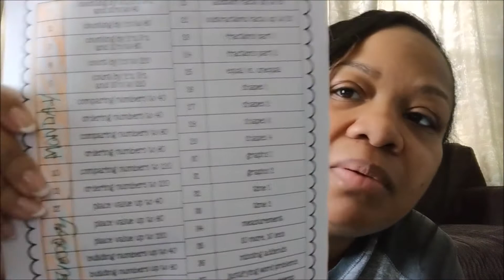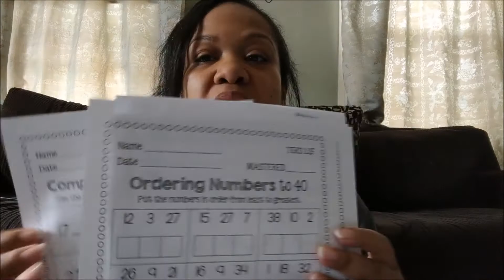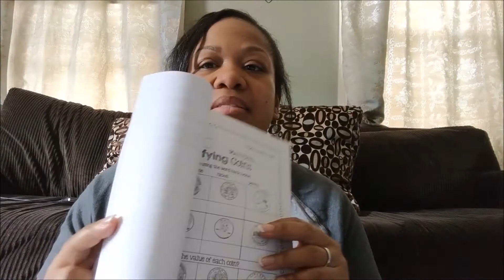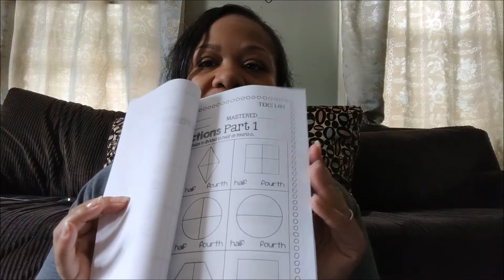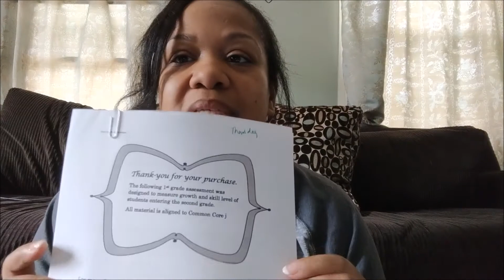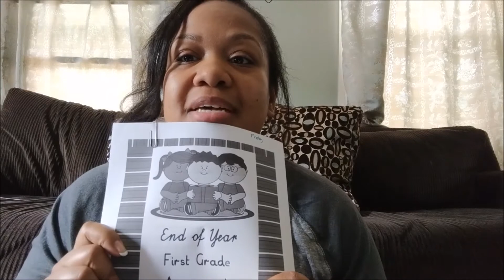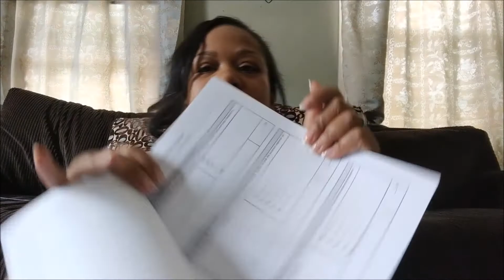WE MADE IT! Our LAST Week of HOMESCHOOL | 1st Grade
We made it!! We are in our last week of 1st Grade!!! Join me as I talk candidly about our assessment week.

HAPPY MEMORIAL DAY 2018!

Join me as I talk about life...especially my family, homeschooling a 7  year old, and just daily ups and downs.